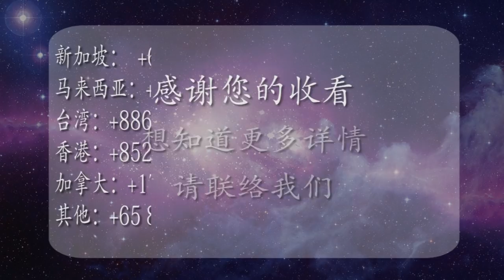为什么要拜天公？ - 张卜生大师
“一日之计在于晨，一年之计在于春”，在年头这个关键时期，一定要好好地调整这一整年的运势，让自己和家人气旺、运旺、财旺！为此，实证派的“儒释道”修炼明师张卜生先生将带领我们一起运用正确的中华传统技术方法，通过新春祈福大法会，清除业障，消灾祈福，使我们在新的一年里，事事恒顺，畅通无阻，样样都旺！

法会活动：拜天公，拜太岁，迎财神与借财库，消灾祈福，七世父母超度，冤亲债主超度，往生者超度，金银纸配套

拜天公
主宰之神——玉皇大天尊
天公，又称玉皇大帝，是天界最高的主宰之神，犹如人间的皇帝，上掌三十六天，下握七十二地，掌管一切神、佛、仙、圣和人间、地府等六道之事。

与玉皇大帝结缘， 让我们祈求新的一年，国泰民安，阖家幸福，财丁两旺，顺风顺水，健健康康。

2020 庚子年新春祈福大法会 -
祈愿身心健康,万种福气来! New Year Prayer Puja
拜天公、拜地母、拜太岁、迎财神与借财库。索取财神的红包作为种子，让你全年旺旺旺！

来临祈福礼敬年初大法会上，张老师将破例公开北斗七星罡斗护体与四神护体神功，护佑善男信女，不受此瘟疫侵袭，望广邀亲朋好友一起前来接法！

马来西亚 Malaysia 2月1日 1/2/2020 (六)下午 2PM-5PM
新加坡 Singapore 2月2日(日) 2/2/2020, 下午 330PM-630PM
台　湾 Taiwan 2月8日 8/2/2020, (六)下午 2PM-5PM

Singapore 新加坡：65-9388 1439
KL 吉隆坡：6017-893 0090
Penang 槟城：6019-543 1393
脸书：OOSS SG | OOSS.MY | OOSS.TAIPEI